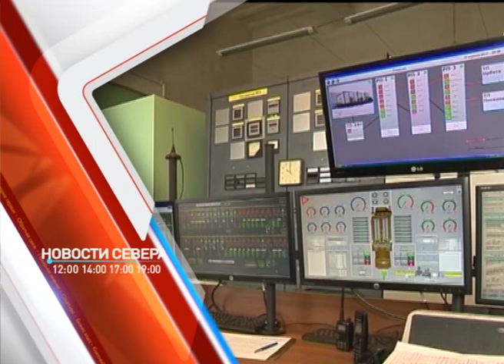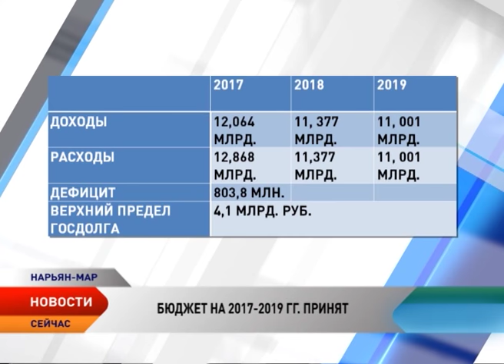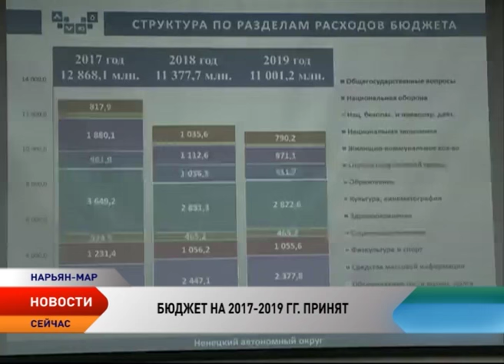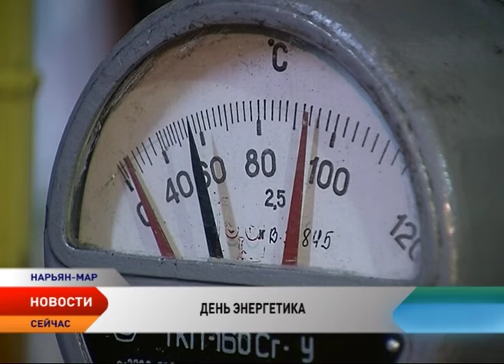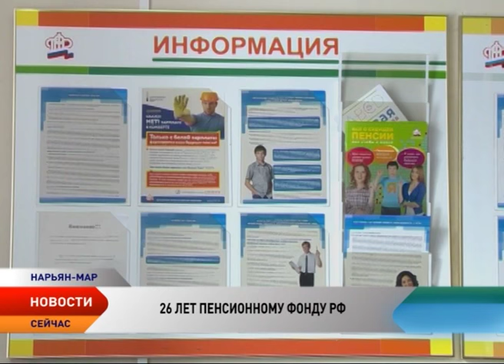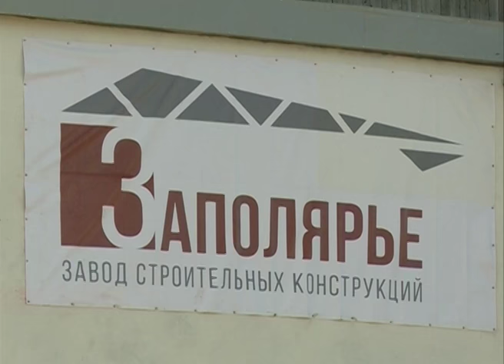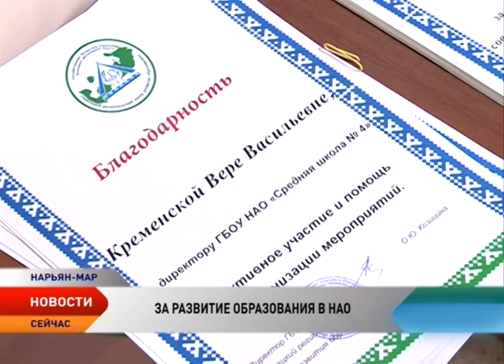Новости Ненецкого округа от 22.12.2016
Новости Ненецкого округа:

Игорь Кошин поздравил работников Нарьян-Марской электростанции с Днем энергетика.

Ненецкие активисты ОНФ проверили состояние спортивных площадок и организацию зимнего досуга для населения.

120 счастливых семей Нарьян-Мара в скором времени отпразднуют новоселье в новом доме по улице Авиаторов.

В Ненецком округе стартовала кампания по доставке школьников на зимние каникулы в родные поселки.